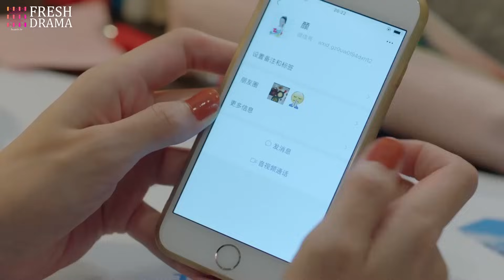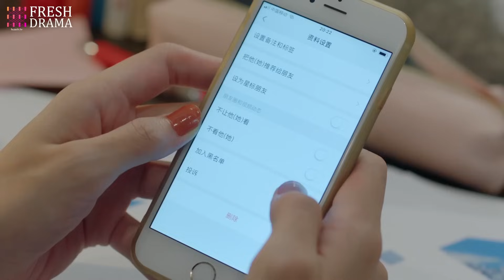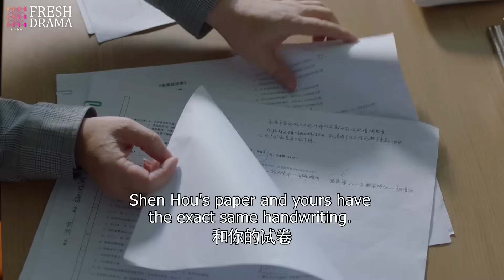[Multi Sub]《陷入我们的热恋》You are my moonlight EP09▶️傲娇学渣痴爱美女学霸❤️‍🔥穷姑娘酒吧打工邂逅帅气富二代 🔥迪丽热巴